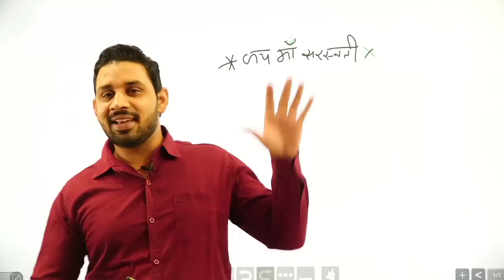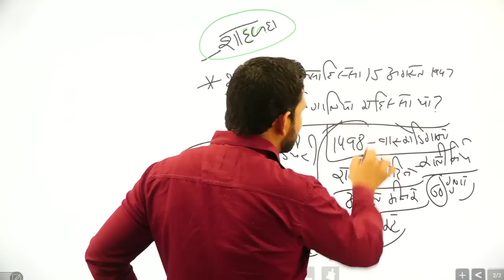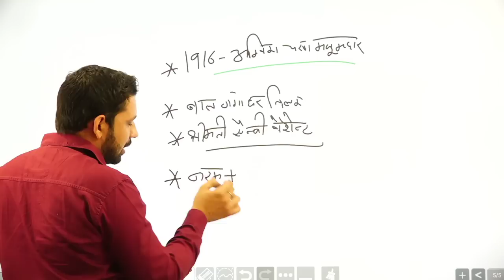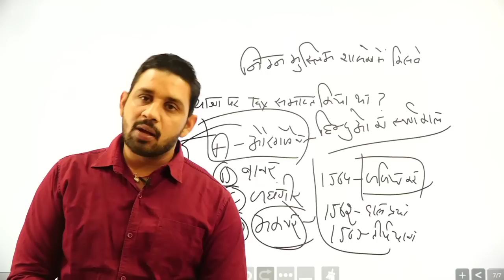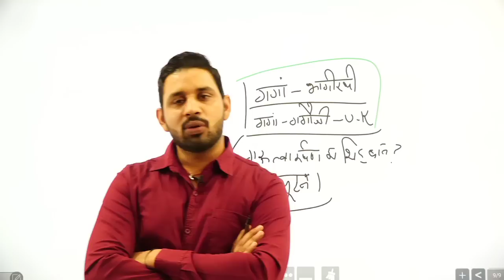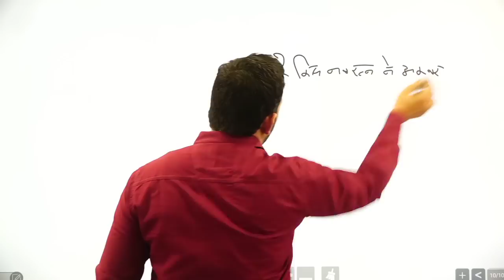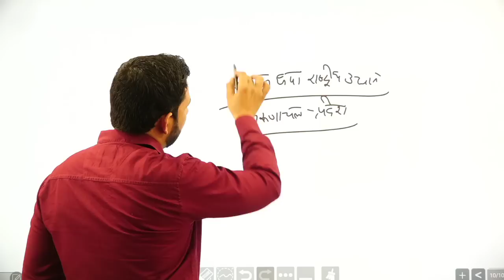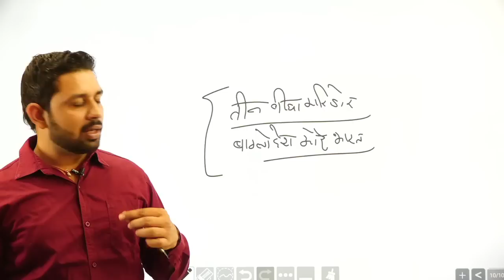Hssc Special India Gk 100 imp questions